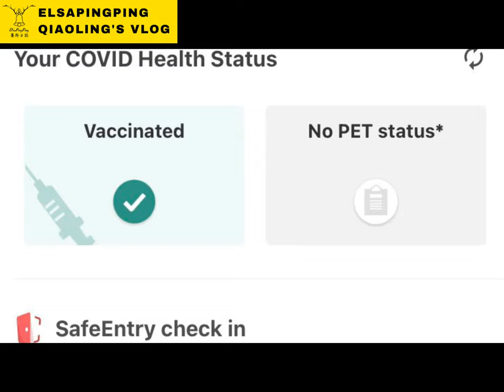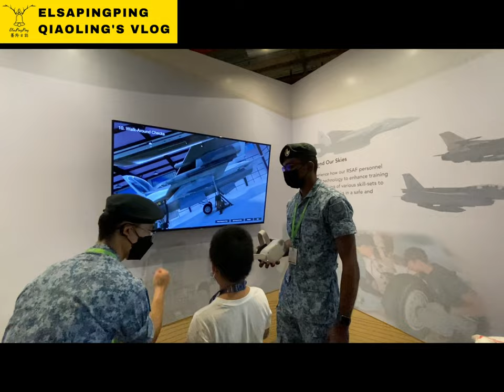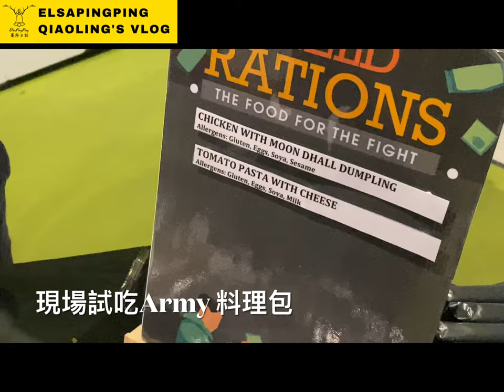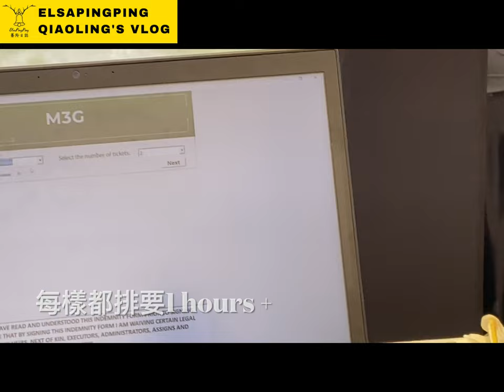2022 Singapore Army Open House軍事迷別錯過!!!新加坡海陸空警消開放參觀，免費體驗坐直升飛機和裝甲車，還有紀念品、新家坡軍糧免費拿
Singapore Army Open House Returns in 2022
Army Open House 2022 (AOH22) is returning to the City and the Heartlands (Punggol and Bishan)!
Head on down to ride in our various ‘Battle Rides’, test your SAR21 marksmanship, visit and learn about our Army Formations, explore the NS55 Showcase and other exciting shows and activities!

So don’t say we ‘bo jio’, join us and be a part of the action! Invite your family and friends to AOH22 too!

Event details:

AOH22@F1 Pit Building
– 28 to 30 May 2022